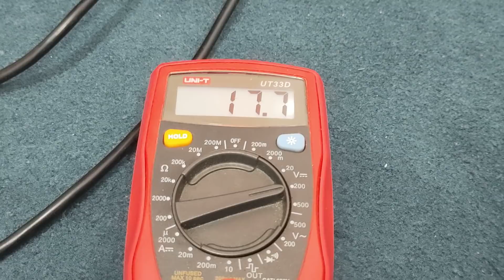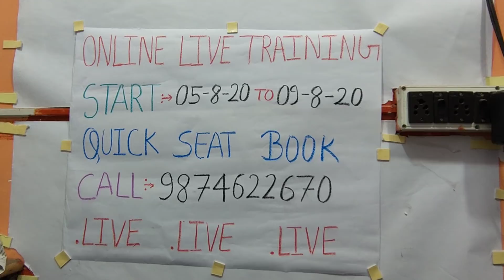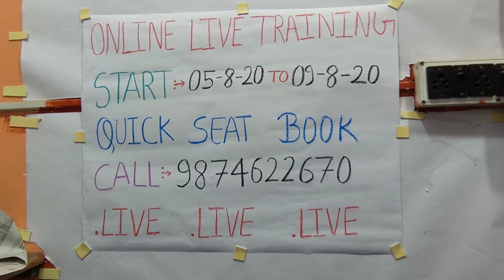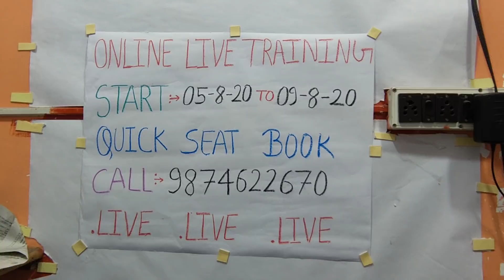SONY LED TV NO LIGHT SOLUTION